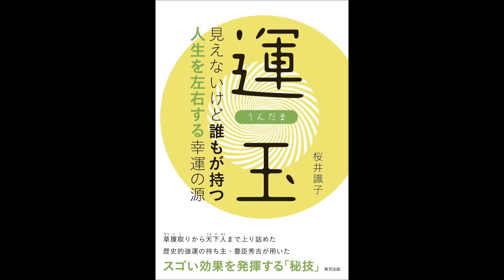【紹介】運玉 見えないけど誰もが持つ人生を左右する幸運の源 （桜井識子）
今回紹介するのは、　運玉 見えないけど誰もが持つ人生を左右する幸運の源　という本です。

著者自らの修行体験記？はおもしろくて現実的。写経、座禅までは体験したことがある人は多いかもしれませんが滝行や宿坊体験はまだまだ少ないかも。
これから予定している人はもちろん詳しく記載してあったので読むだけでも為になります。また著者の職業柄はずせない高齢者とのエピソードはいつも涙が出ます。早く読みたくて購入してすぐにカフェで一心不乱に呼んでいましたらウルウルやばくなってあわてて店を出ました。毎回感動いたします。
身近な問題であるお墓のこと、よく言われるお墓参りのことなどとても参考になりました。世の中ではご朱印ブームスピリチュアルブームなどいろいろなブームが起きていますがそれも信仰のひとつの方法として私も含めて何か楽しみを見つけて神社仏閣に触れる機会が増えるといいなと思います。
とにかくひとつひとつ派動をあげるべくこつこつ一生懸命過ごしていこうと思います。
著者のブログ、本など少しでも読んだことがある人は特におすすめしたい本です。